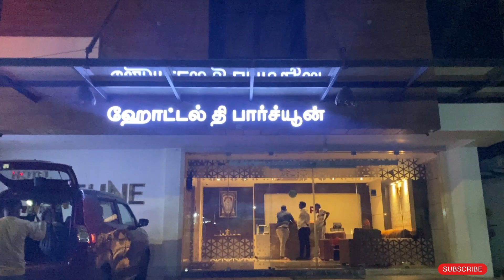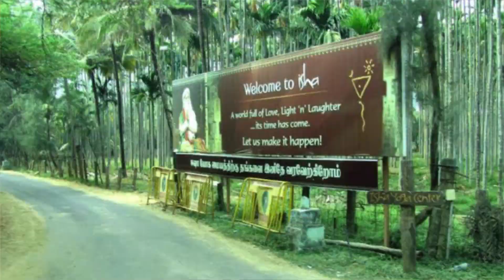ಮನಸ್ಸಿಗೆ ಶಾಂತಿ ಸಿಗುವ ಸ್ಥಳ/Isha Yoga Center/Adiyogi Guiness record statue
In this video, I am exploring adiyogi statue and Isha yoga center, Coimbatore.